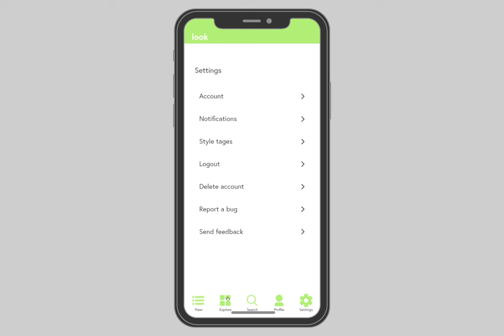Sarah Holmes - Art + Design: Graphic Design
Look Live Mockup, 2020, 1200px x 800px